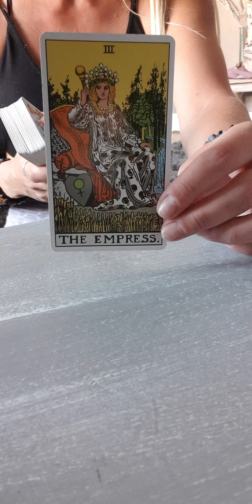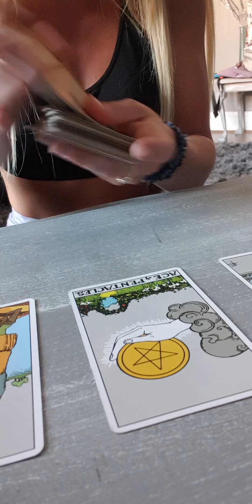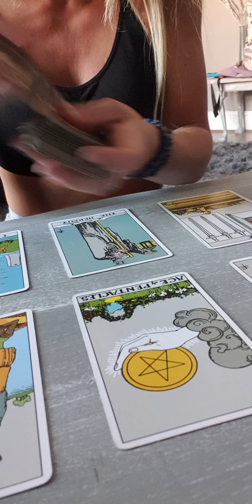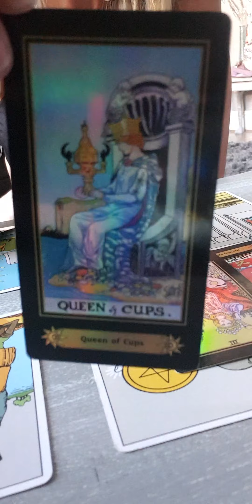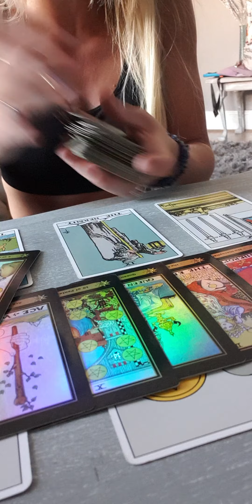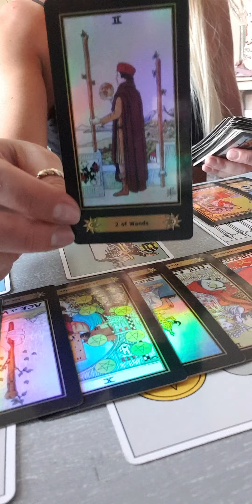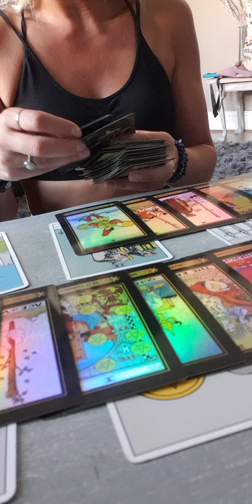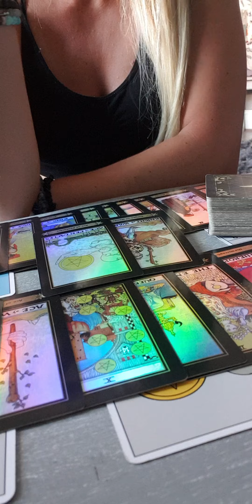♋♋ Cancer!! Your Rising Above This Whole Thing 👀🔮💜